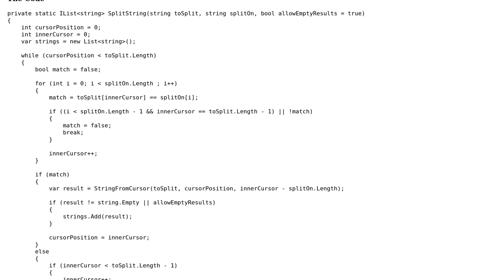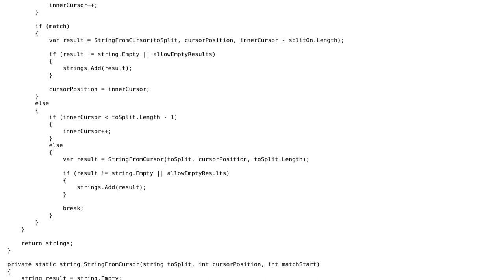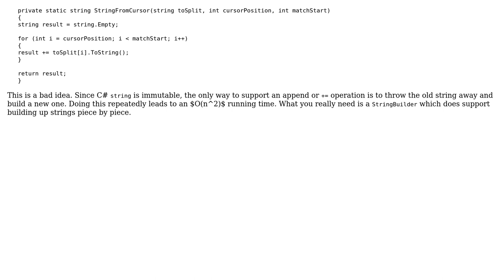Code Review: Split string by substring without using String.Split() (2 Solutions!!)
Code Review: Split string by substring without using String.Split()

With thanks & praise to God, and with thanks to the many people who have made this project possible! | Content (except music & images) licensed under CC BY-SA | Music | Images & others | With thanks to user Underscore user Snowbody user Heslacher user 200_success and the Stack Exchange Network Trademarks are property of their respective owners. You are responsible for your own actions.